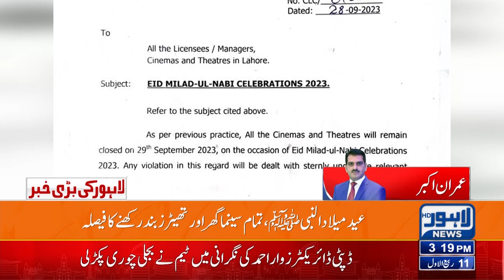Decision To Keep Cinemas And Theaters Closed! | Lahore News HD